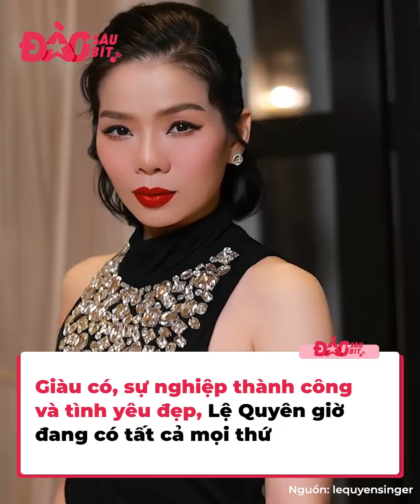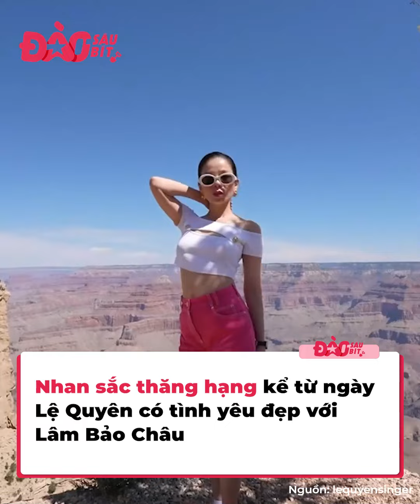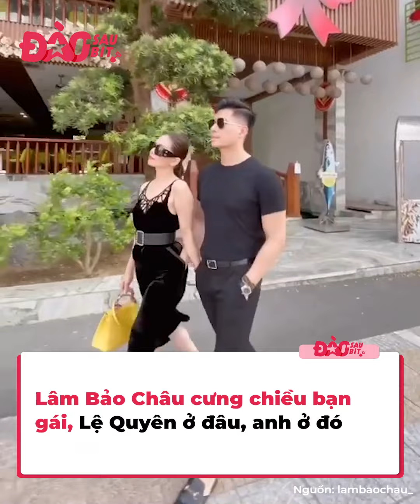Lệ Quyên - Lâm Bảo Châu: Chênh nhau tận 12 tuổi nhưng càng nhìn càng thấy xứng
Sở hữu khối tài sản khủng cùng sự nghiệp rực rỡ, Lệ Quyên giờ còn làm bao người ngưỡng mộ khi có được tình yêu đẹp bên trai trẻ kém 12 tuổi - Lâm Bảo Châu. Cặp đôi lúc ban đầu công khai yêu nhau còn nhận về nhiều tranh cãi, bàn tán. Nhưng lâu dần thì người ta cũng thấy, hóa ra Lệ Quyên và Lâm Bảo Châu bên nhau lại đẹp đôi và ngọt ngào tới vậy.